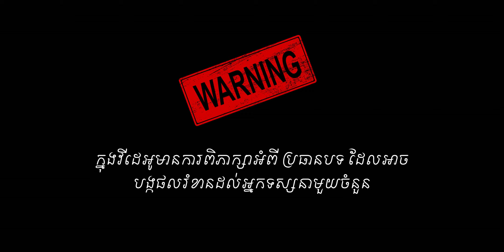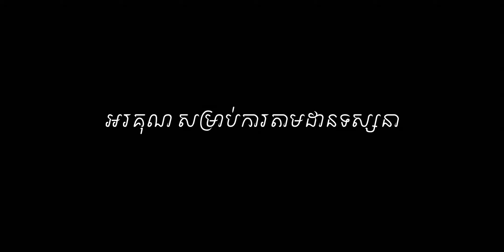The case of Moscow Satanist Couple l True Crime-246